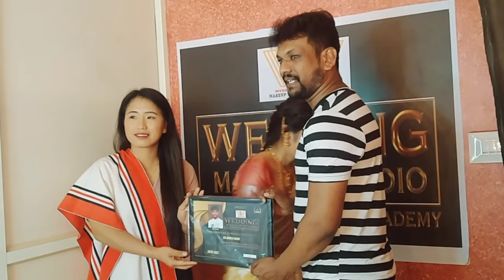The reason why i came to Bangalore